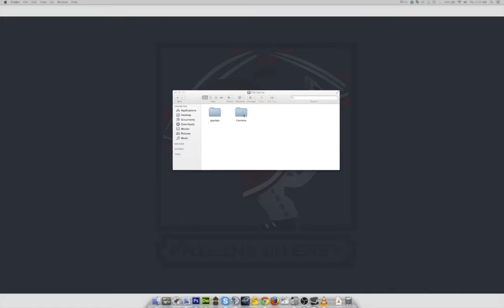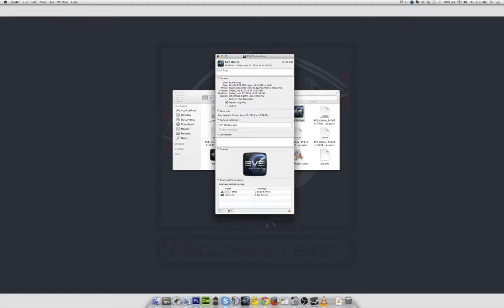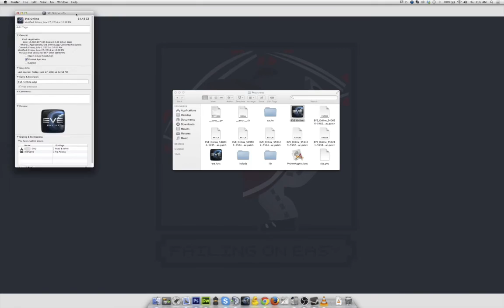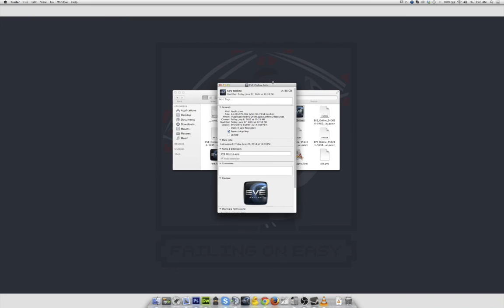EVE Online - Mac Client Crashing / Freezing Solution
A quick video guide to help EVE Online players resolve the stability issues with their Mac OS X client!

Instructions:
- Make Sure EVE Online Is Not Running
- Open Your Applications Folder
- Right Click Your EVE Online Icon And Choose "Show Package Contents"
- Navigate To Contents Then Resources
- Right Click On EVE Online Client
- Select Get Info
- Make Sure "App Nap" Is Checked
- Close Windows, Relaunch EVE Online